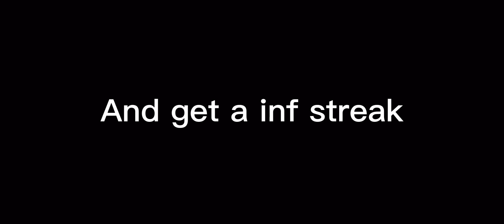How To Get A Inf WinStreak In BedWars (Roblox Bedwars)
Like the new bedwars season? click this video "The New Season X Is GOATED (Roblox Bedwars)"